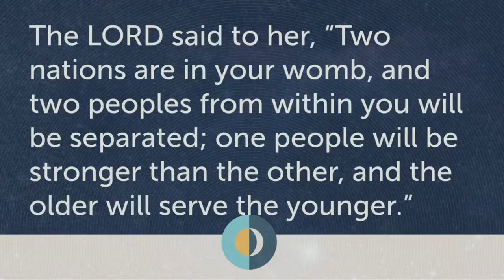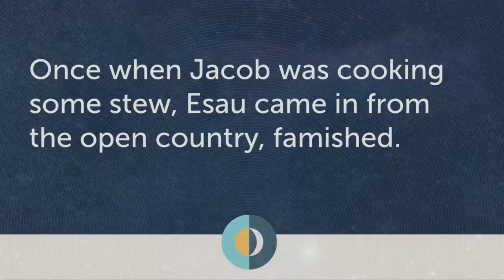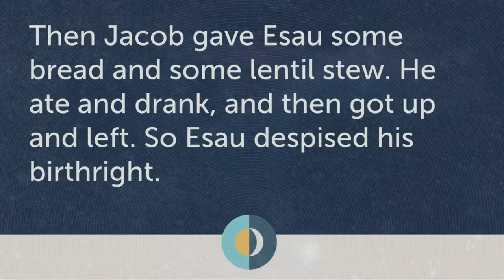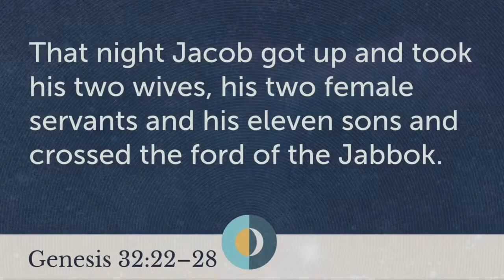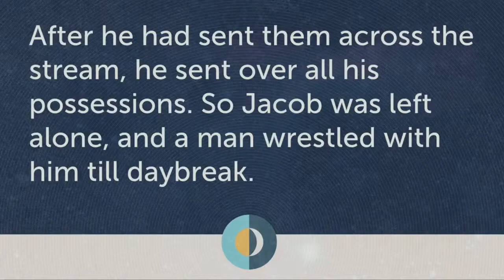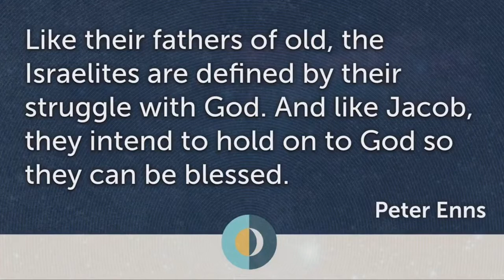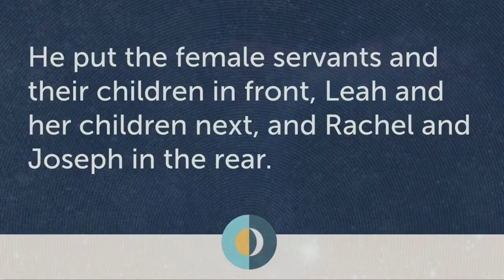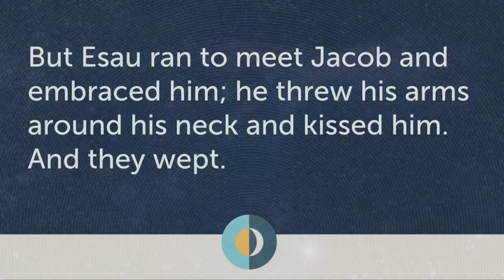Genesis Stories that Shape Us - Wrestling With God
Genesis 25-35

Rev. Dr. Susie Beil